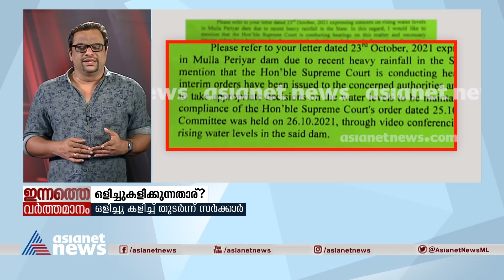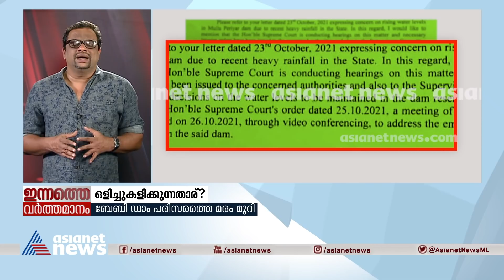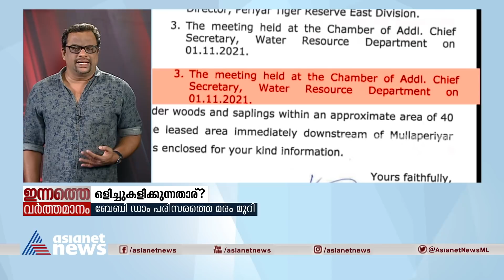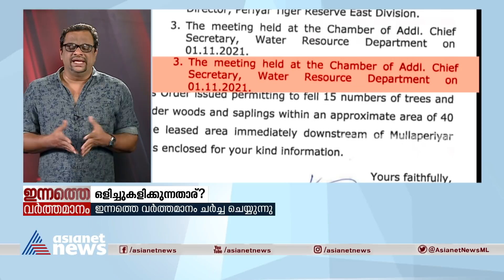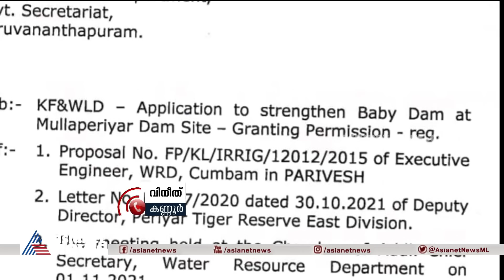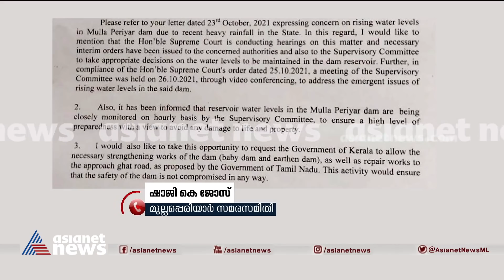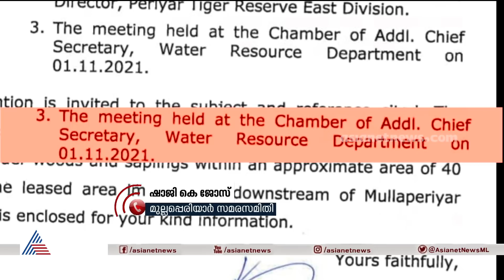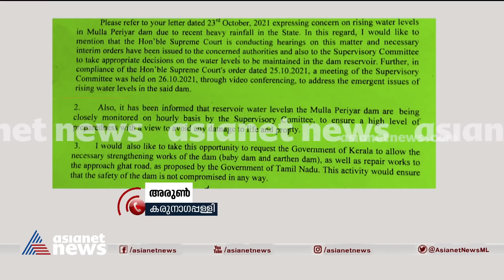ഒളിച്ചുകളിക്കുന്നതാര്? | ഇന്നത്തെ വർത്തമാനം | Innathe Varthamanam 10 Nov 2021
ബേബി ഡാം പരിസരത്തെ മരം മുറി; ഒളിച്ചുകളിക്കുന്നതാര്? | ഇന്നത്തെ വർത്തമാനം | Mullaperiyar Dam Tree Felling Order | Innathe Varthamanam 10 Nov 2021